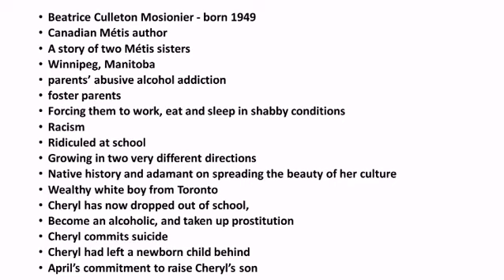In Search of April Raintree by Beatrice Culleton Summary in Tamil